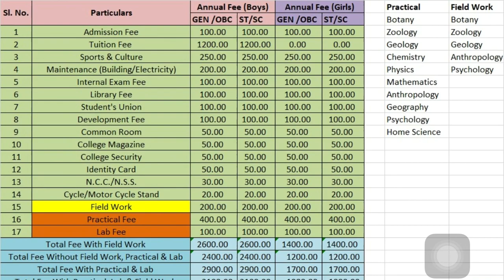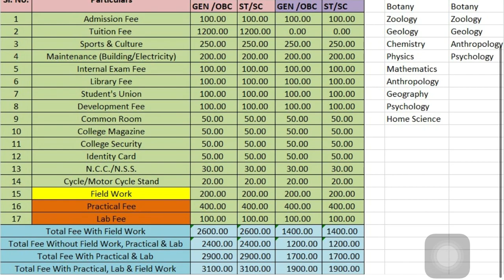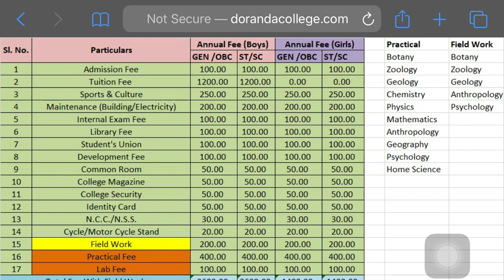Doranda College ranchi UG B.A,B.com,B.sc Annual Admission Fee detail | Fee Structure 2020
Link-